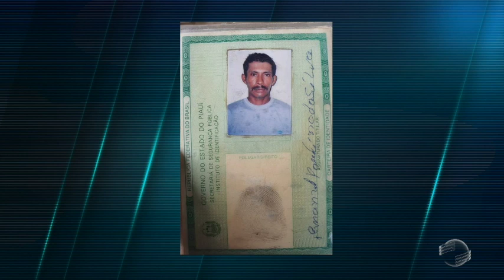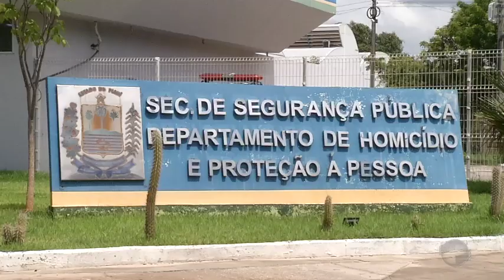Enteado mata padrasto a facadas no Pedro Balzi